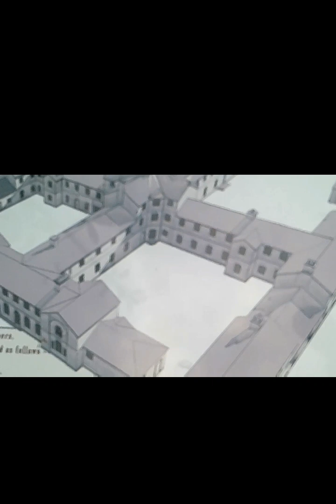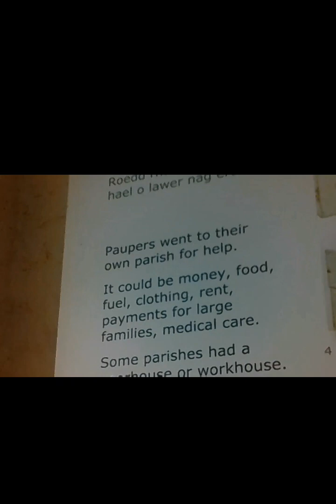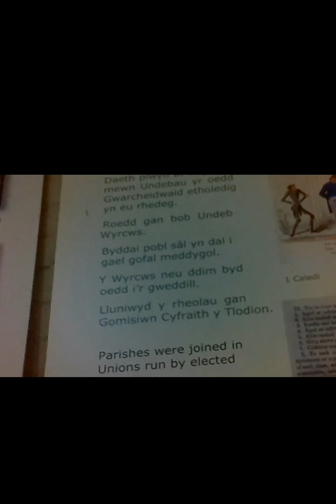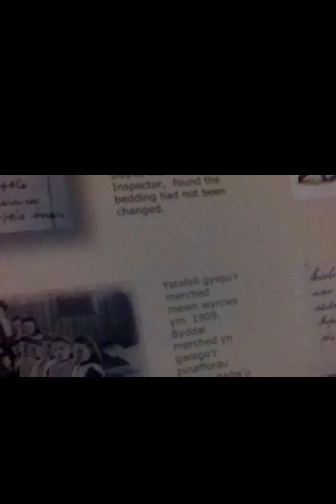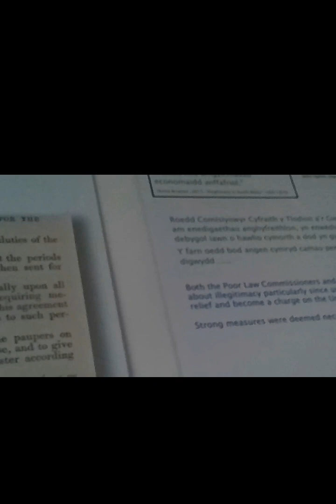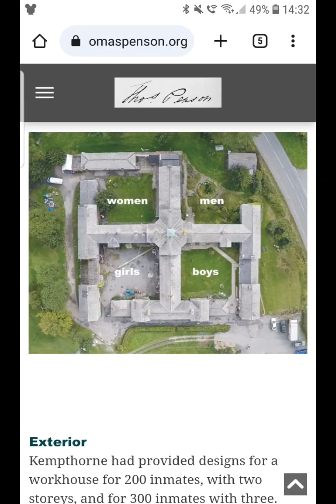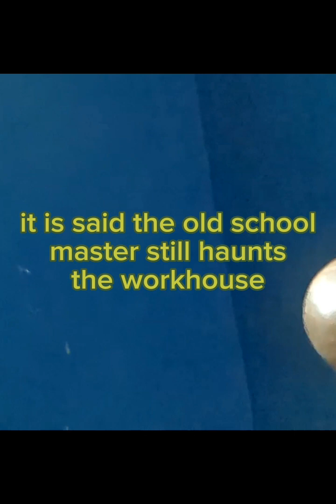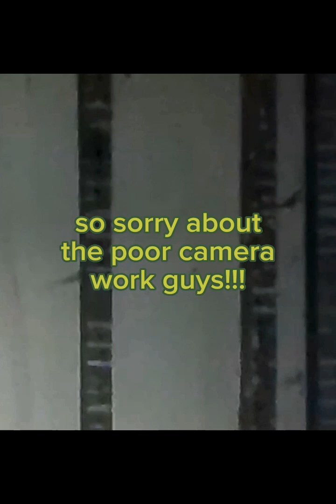LLANFYLLIAN POOR LAW UNION WORKHOUSE..did i get contact with a child??..